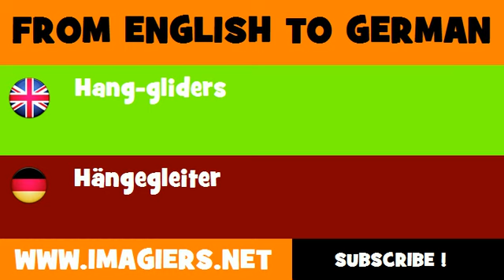DEUTSCH ENGLISCH = Hängegleiter